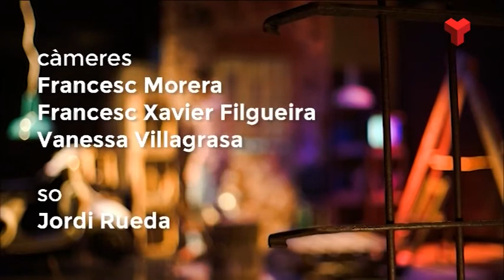Marc Galí a "El quarto de reixa" dilluns 04-05-2015 de Canal Terrassa